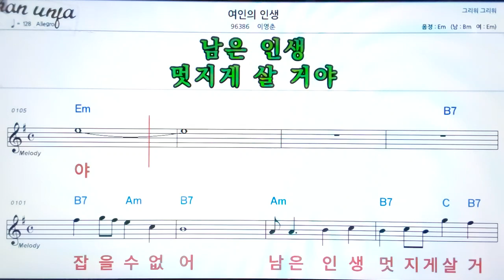여인의 인생/이영춘👍악보, 노래,기타 코드,가사,Karaoke*가라오케 반주